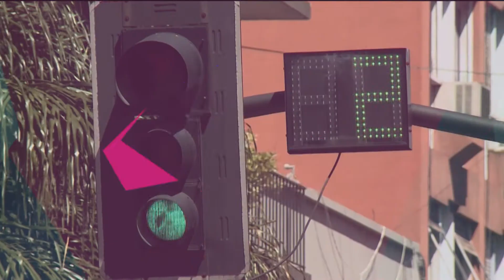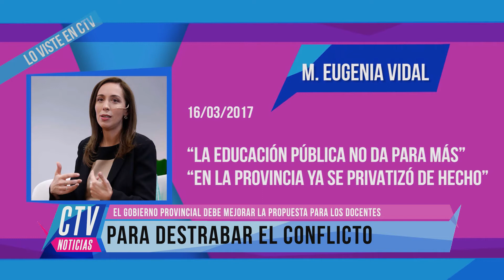LO VISTE EN CTV PATRICIO VILLEGAS